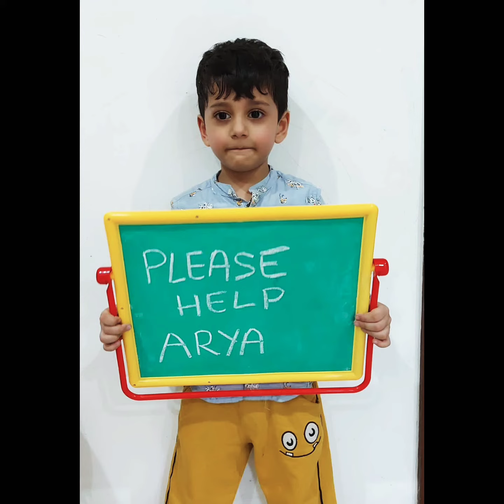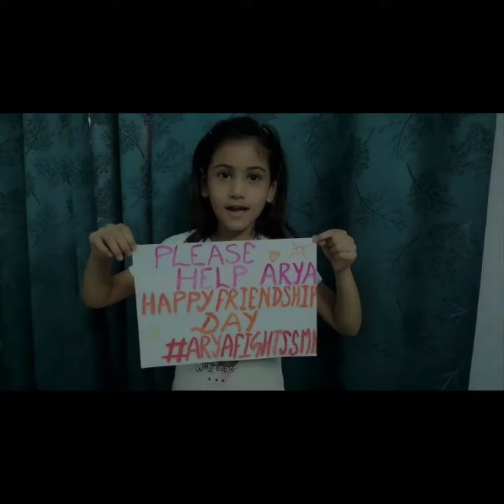Best Gift on Friendship Day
All little cuties asking everyone to help their friend Arya